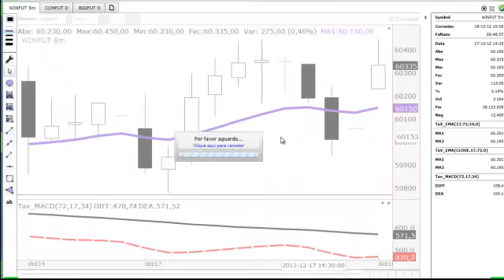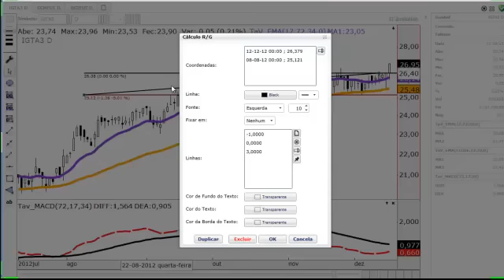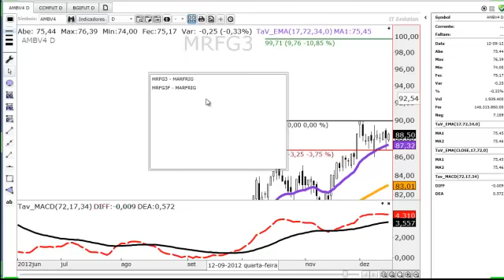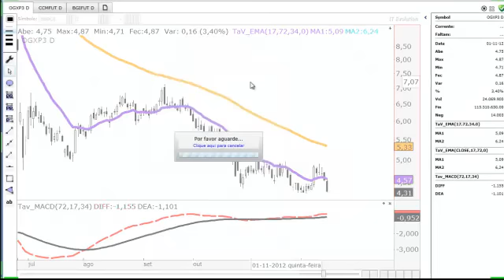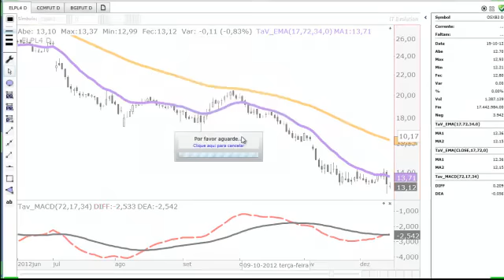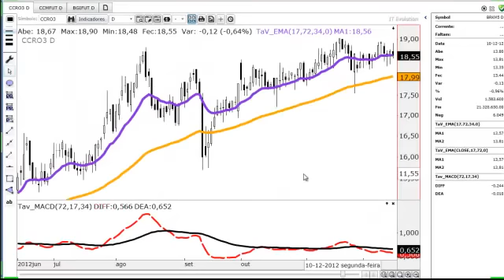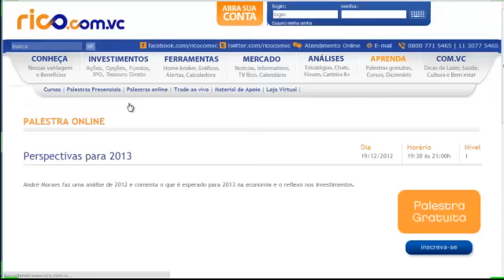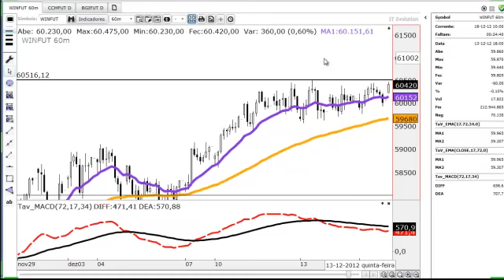Call Matinal 18 de Dezembro de 2012 - Mercado de Ações - Bovespa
Uma leitura simples e clara do mercado de ações.